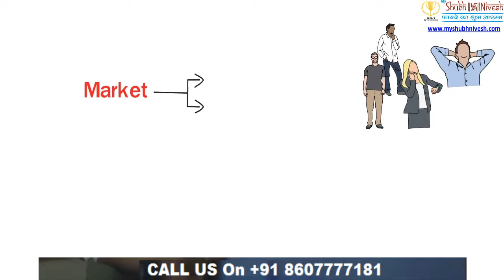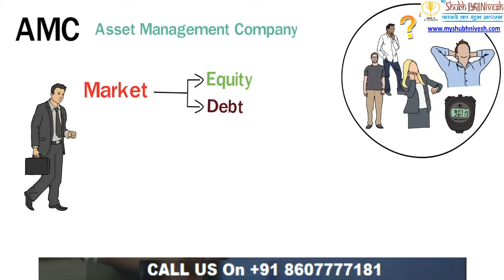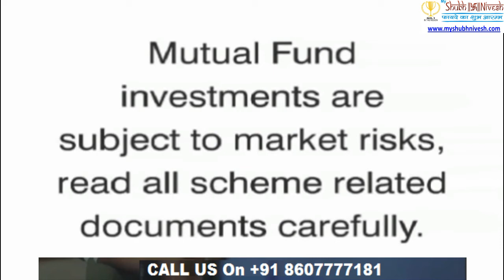What is Mutual Fund ?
A mutual fund is a type of financial vehicle made up of a pool of money collected from many investors to invest in securities like stocks, bonds, money market instruments, and other assets.